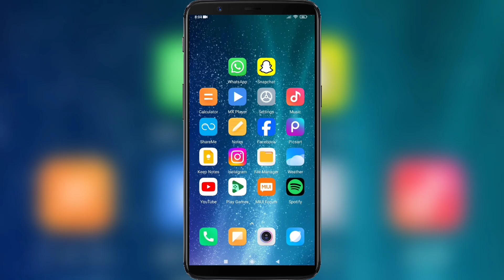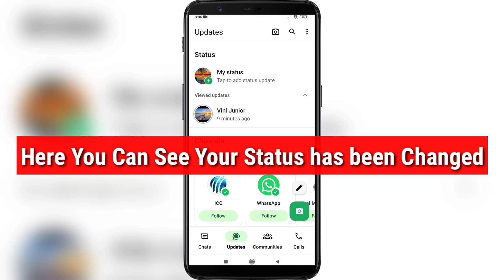How to Change WhatsApp New Status Style back to the Vertical Old Style | WhatsApp Status New Update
How to Change WhatsApp New Status Style back to the Vertical Old Style .

If you want to Change Your WhatsApp New Status Style back to the Vertical Old Style on Mobile , keep watching the video till the end .it's very simple and easy process.